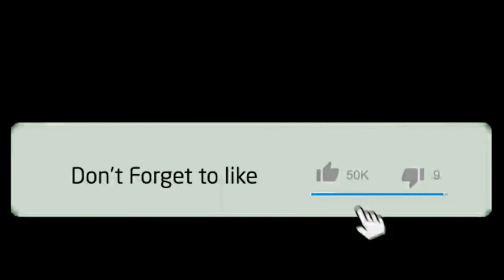Hazrat Ali (r.a.z) Ne Zameen Mein Se Pani Ko Kaise Talash Kiya | Maviya Tube